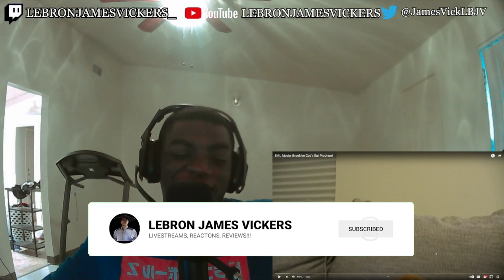SML Movie: Brooklyn Guy's Ear Problem! REACTION!!!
USE CODE JAMESVICKERS IN THE FORNITE ITEM SHOP!